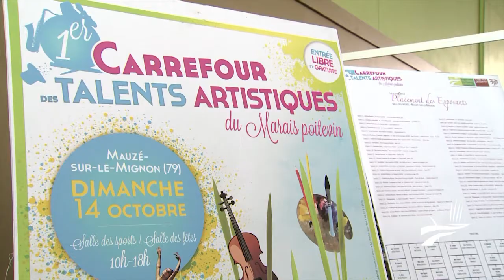Carrefour des Talents artistiques du Marais poitevin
Dimanche 14 octobre 2012, le Parc du Marais poitevin a organisé, en partenariat avec la commune de Mauzé-sur-le-Mignon, le 1er Carrefour des Talents artistiques du Marais poitevin.

L'objectif de cette journée : valoriser les talents artistiques du Marais poitevin et le faire savoir.

Près de 1500 personnes sont venues rencontrer les artistes, organisateurs de spectacles ou artisans d'art (poterie, céramique, vannerie, peinture...). Ils ont également pu applaudir plus de dix spectacles des arts vivants (chant, musique, théâtre...) qui se sont succédés sur scène tout au long de la journée.

Cette journée était l'occasion pour les artistes de se rencontrer et d'échanger sur leur activité. C'était également une belle opportunité pour se faire connaître du public, des collectivités locales et de tous les prescripteurs potentiels d'activités artistiques.

Les retours vivement positifs des participants et des visiteurs ont confirmé l'utilité d'une telle manifestation, qui sera certainement renouvelée. Rendez-vous en 2013...